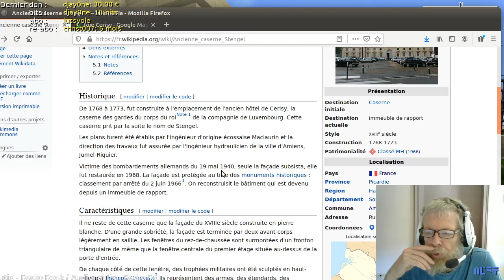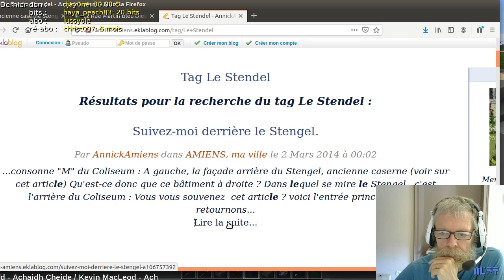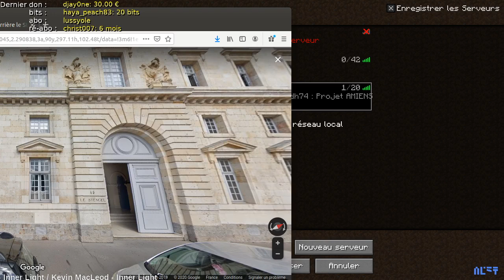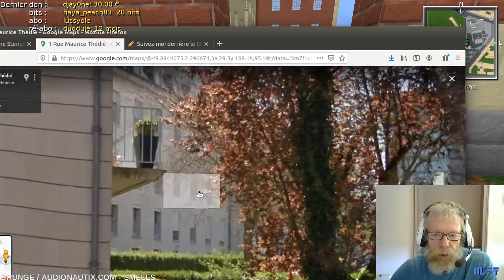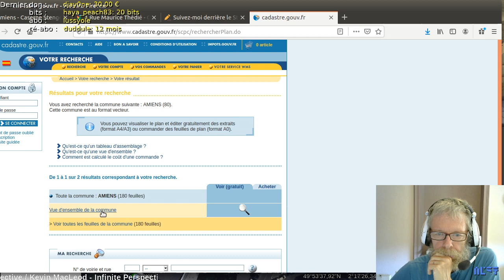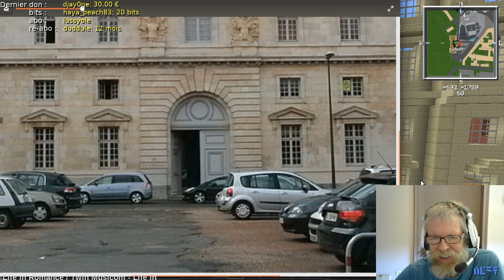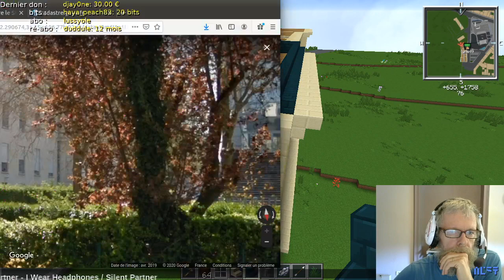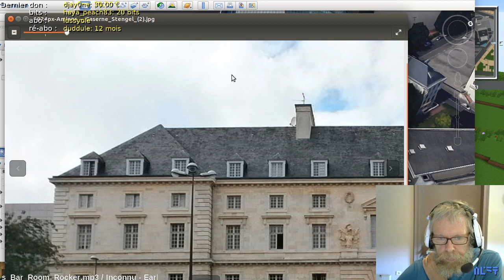Projet AMIENS dans Minecraft - Ex-Caserne Stengel - LIVE 2020.09.08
Nouveau bâtiment : l'ex-caserne Stengel, un immeuble reconstruit en 1968 à partit d'une façade de l'ancienne Caserne Stengel du XVIIIème siècle. Défi : construire le bâtiment en un seul live de 3 heures ! Avec l'aide de Lyne ça devrait le faire :)

Pour me soutenir (nouveauté : vous pouvez regarder une pub pour me soutenir ! c'est à droite « Regarder la vidéo »)